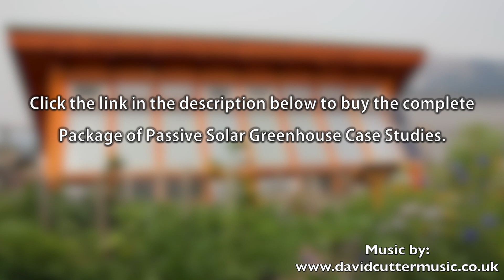Passive Solar Geodesic Greenhouse at a High School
In this video I go and visit an aquaponics passive solar greenhouse in Central Alberta. This greenhouse is run by the students of the Lacombe Composite High school where they grow Tilapia, herbs, salad greens, lemons, bananas and other subtropicals. The greenhouse has a Climate battery (subterranean heating and cooling system) and solar thermal heating system.